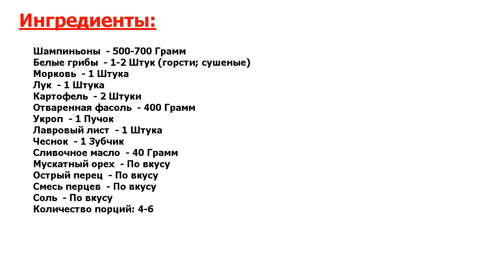★ВКУСНЕЕ НЕ БЫВАЕТ-★ ГРИБНАЯ ЮШКА СУП С ГРИБАМИ ★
★Это круто● В этом рецепте вы узнаете, как приготовить грибную юшку (суп с грибами) — невероятно ароматный суп с двумя видами грибов! Получается он очень вкусным, красивым и насыщенным по вкусу● Попробуйте!